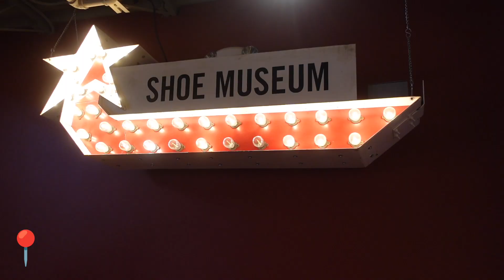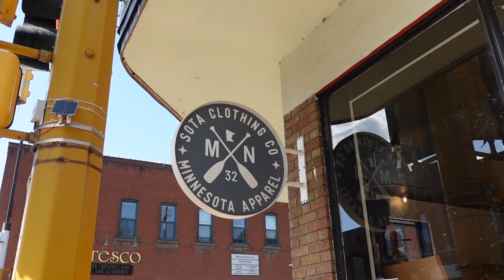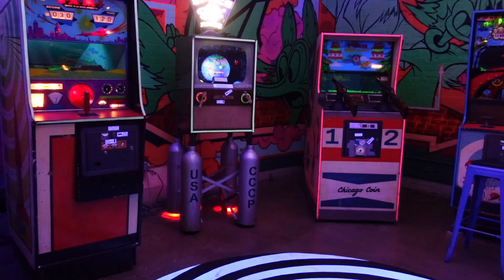Red Wing, Stillwater & St. Paul, Minnesota w/ a 1-year old | TRAVEL VLOG | TWT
Minnesota is home for us so we spent some time exploring what is available in our own backyard. More MN travel vlogs to come!

Our channel aims to establish a positive environment and community. We will not condone any negative comments or behaviors. Thank you for your support!

maiia_moua
chiefmoua

skits_moua